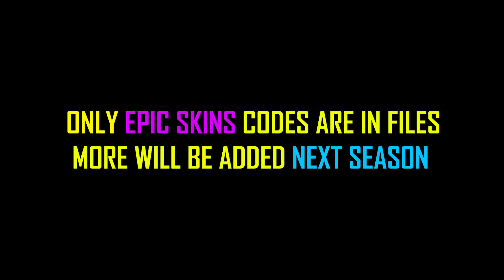"SEASON 17" Hitman Collection Event Info & More - Apex Legends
This video contains all the items in files currently set for season 17 which will be hitman & neon themed,  some of the stuff can be changed at anypoint since its too early to solidify any decisions.

00:18 Another Collection Event